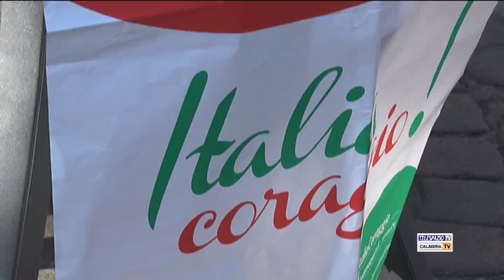Magorno su elezioni Cosenza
Gli ultimi appuntamenti organizzati dal Partito Democratico sono state occasione di riflessioni in vista delle prossime elezioni amministrative del 2016. Ne abbiamo parlato con il Segretario del PD in Calabria, Ernesto Magorno. Intervistato: Ernesto Magorno - Segretario regionale Partito Democratico. Servizio di Paolo Talarico.